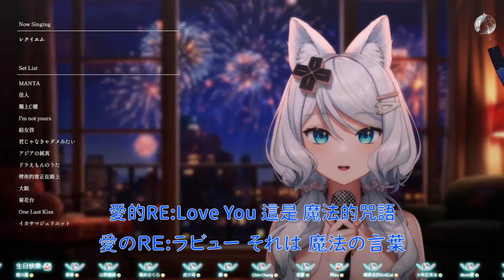【浠Mizuki】レクイエム / Kanaria【中日字幕】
原影片:【歌枠】唱唱喜歡的歌🎵好きな曲を好きなだけ歌う歌枠✨初見さん大歓迎🎤 【浠Mizuki Karaoke】